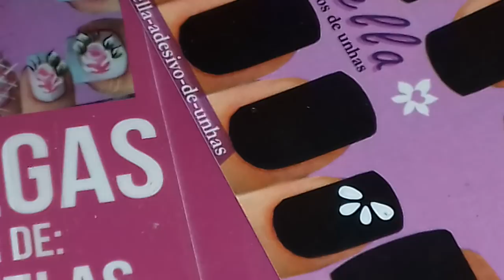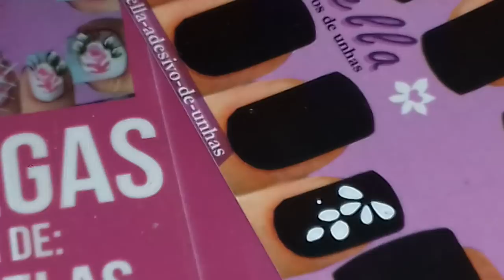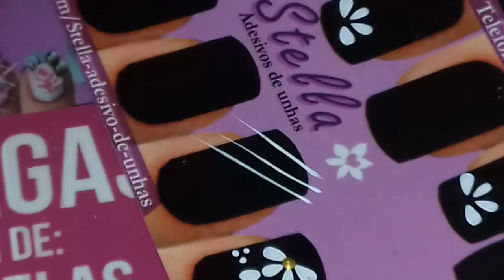O que fazer quando estiver sem ideias para adesivos - dicas de Adriana Mathias